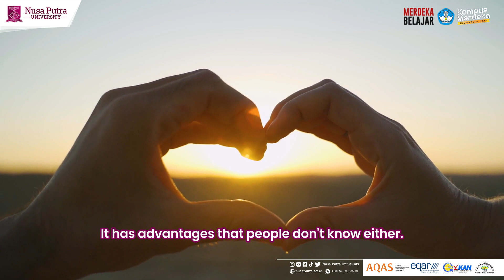G. BOOK INSIGHT | LOVE LETTER FOR MY FUTURE SELF | NUSA PUTRA UNIVERSITY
Yang lagi overthinking merapat!!!

Hallo Genusian😇😇😇 Selamat datang kembali di Genusian book insight. Sesuai janji ka caca di episode sebelumnya yaitu akan merekomendasi 4 buku untuk menemani bulan Oktober kalian, Buku pertama yang ka shanika rekomendasikan adalah Love Letters For My Future Self karya ka Adi. Selamat menonton 📚👤 ✨

Berbagi inspirasi lewat literasi 📚🤩